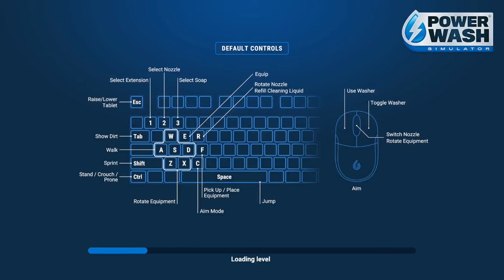ASMR but it's PowerWash Simulator | Warhammer 40k DLC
Must cleanse the sacred armaments of filth! So satisfying to clean the heroic sarcophagus mech.